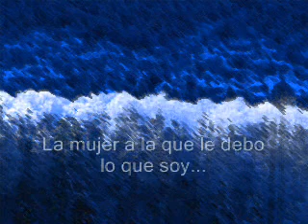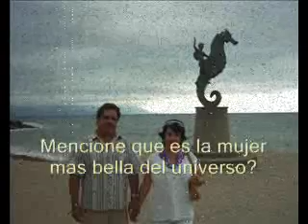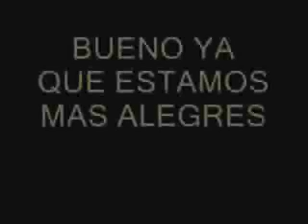QUERIDA MAMÁ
VIDEO PA MI, GRACIAS MIJO.